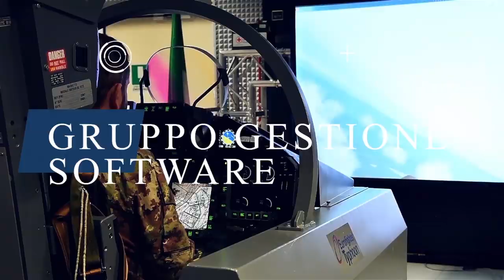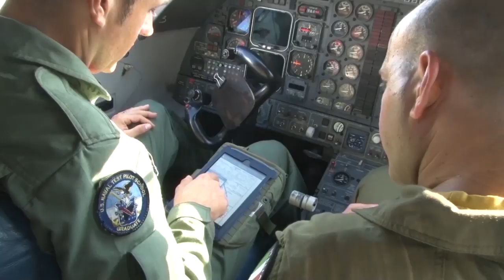Aeronautica Militare - Il 311° Gruppo Volo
Il 311° Gruppo Volo, una delle realtà del Reparto Sperimentale di Volo, concorre con il Gruppo Tecnico, il Gruppo Gestione Software, il Gruppo Ingegneria per l’Aerospazio e con il Gruppo Armamento e Contromisure alle valutazioni ed alle verifiche tecnico/funzionali delle qualità di volo e delle prestazioni degli aeromobili, e delle caratteristiche dei sistemi di bordo e del materiale connesso con il volo, nonché alla revisione delle pubblicazioni, dei manuali e delle liste dei controlli.
Il 311° Gruppo Volo esegue le attività di flight test su tutti gli assetti in dotazione alla Difesa.